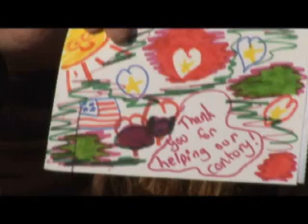Show 13 Santa Barbara Navy League TV